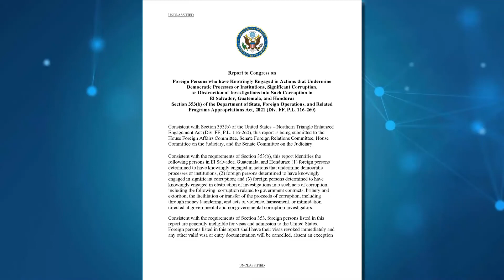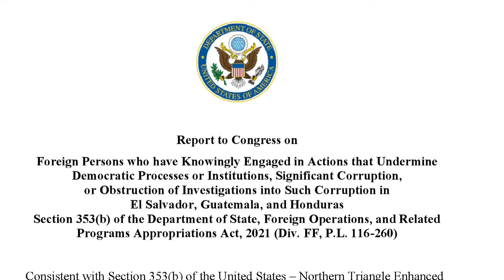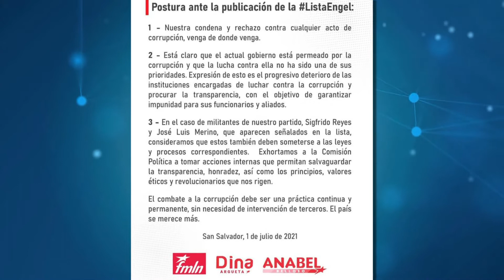Publicación de Lista Engel genera diversas reacciones en la Asamblea Legislativa